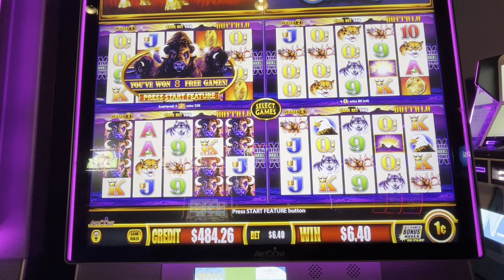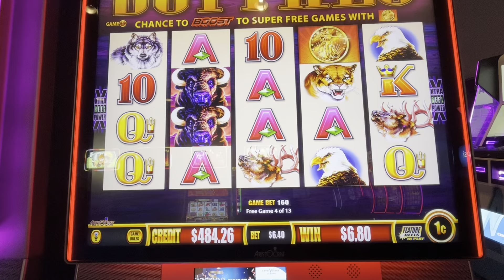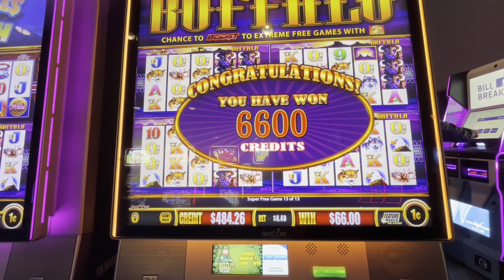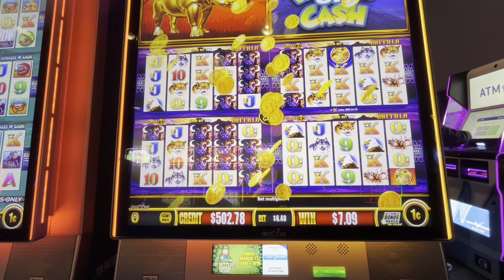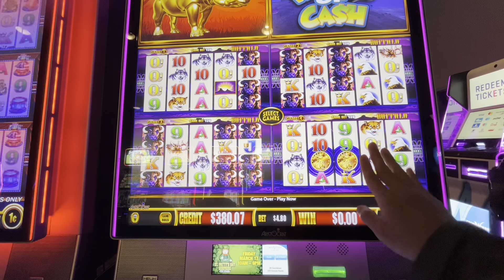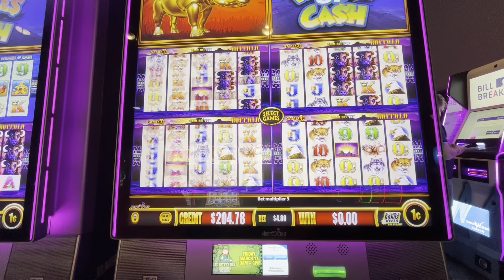$500 in and on 3rd spin I Triggered a Super free game in Buffalo boost!!casino